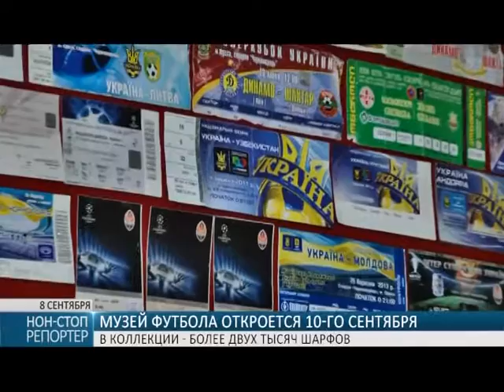В Одессе откроют музей футбола